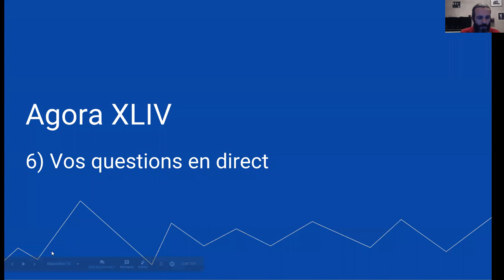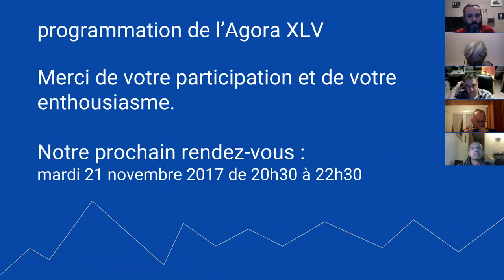harmonica - Agora XLIV - Programmation de l’Agora XLV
1. Apprenez à jouer votre tout premier morceau à l'harmonica en moins de 30 jours, même si vous n'avez jamais fait de musique de votre vie

3. Devenir harmoniciste de blues grâce au Clan des Bluesmen

4. Devenir harmoniciste de musique celtique grâce à la Timonerie des Celtes

2. Likez la page Facebook de l'école d'harmonica